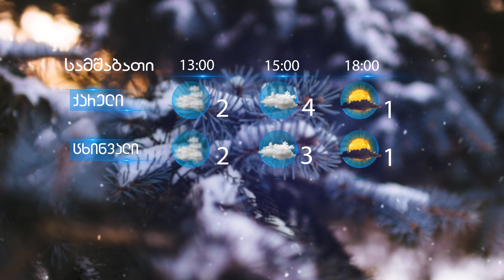8 იანვრის ამინდის პროგნოზი